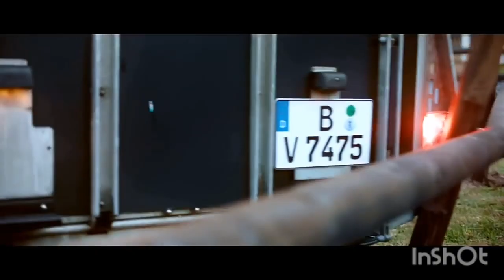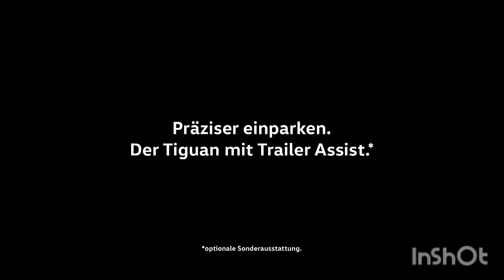Funny 2016 Volkswagen Tiguan Commercial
funny 2016 volkswagen tiguan commercial (horse laughing)